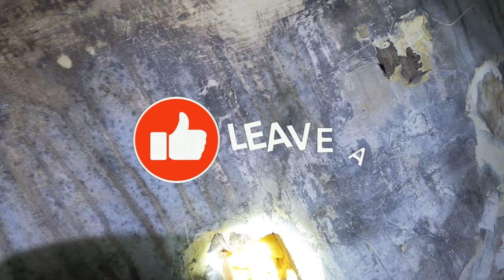Theres a big hole in our bow | S4 E6 4K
Repairing a small chip in the gelcoat and water starts pouring out. This is where small jobs start growing and if I get this wrong i could sink us.

OR

Our gear:
Our main camera
Main Lens
Go Pro

00:00 intro
00:43 Day two - what have we to do today?
02:57 I also need a good tidy up
04:02 I'm going to melt
04:05 Oh glorious sanding
04:50 the hole in the bow
06:05 behind the bulkhead is expanding foam
08:17 the expert scratched his head - looks like we are doing it ourselves
09:03 a rainy day. Time to start removing foam
11:12 Ian from SV Blown Away comes to the rescue
12:00 removing the bow thruster was easier than I thought
12:44 foam removed
14:14 chain locker clean
15:26 scraping rotton wood off the underside of the chain locker floor
15:42 bow filled with thickened epoxy
17:11 starting fibreglassing inside
21:03 ready for fibreglass on the outside
22:08 its rained
22:29 more Oh glorious sanding
23:25 filling
23:53 finding the leak
25:47 bump and grind
26:48 fixing the leak
28:08 To be continued - thanks for watching